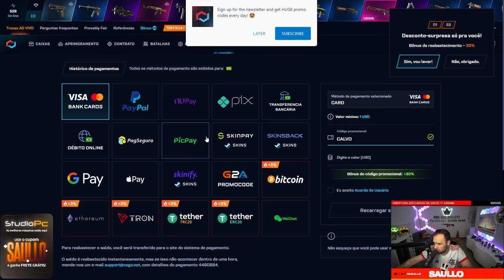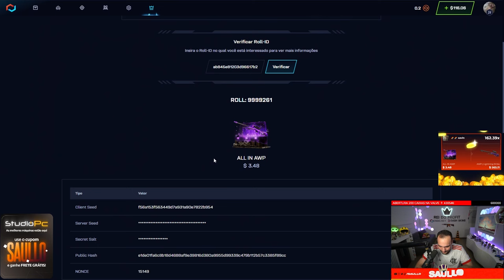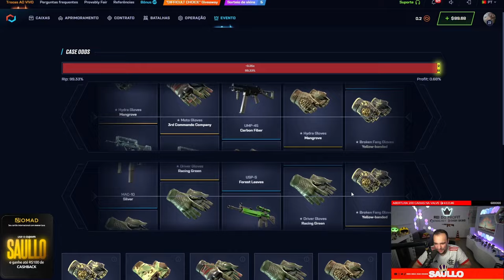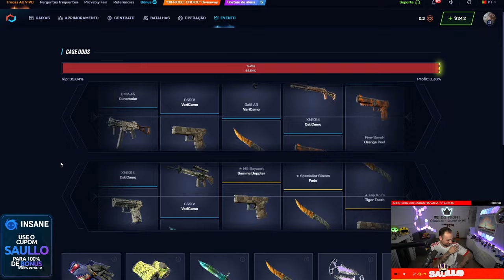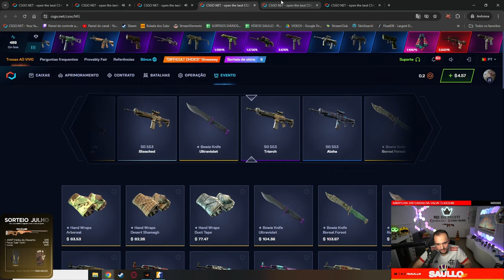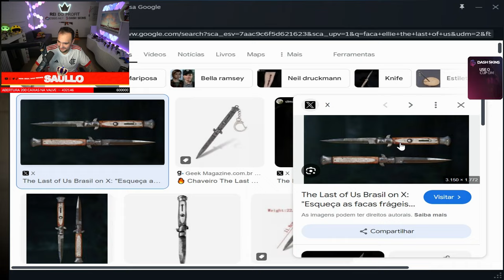INSCRITO deu a CALL e FORRAMOS R$4.000,00 em sua conta do CSGONET